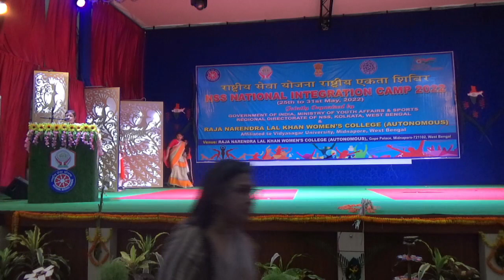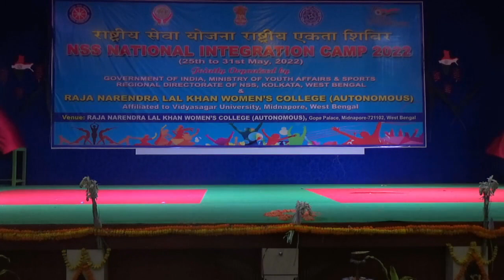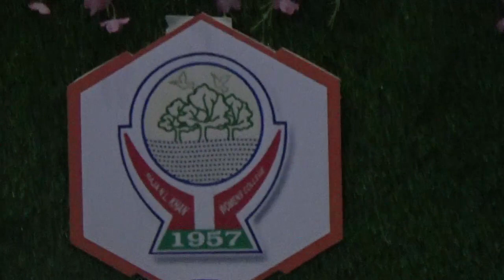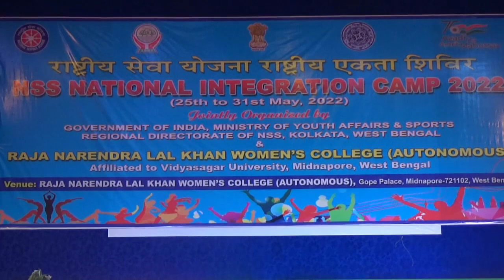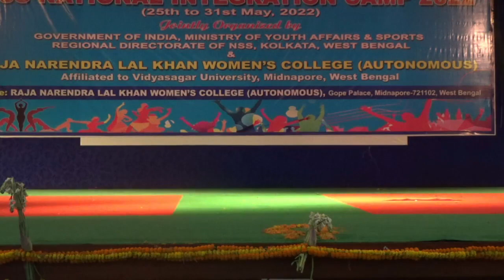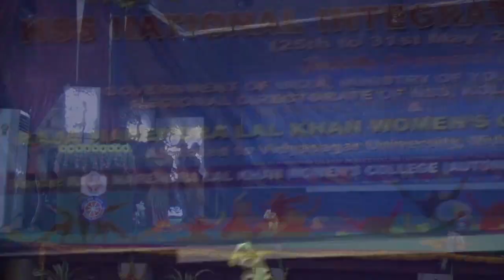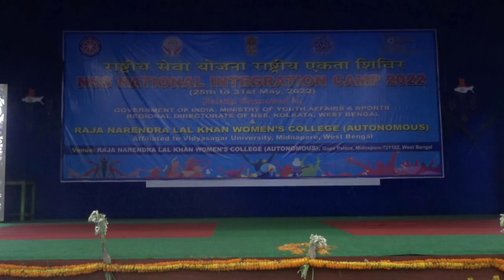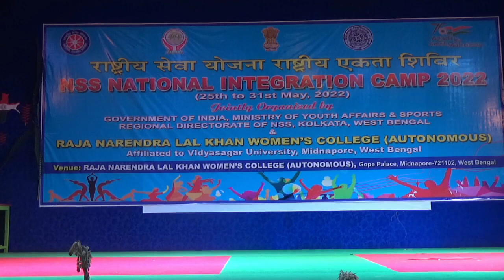National Integration Camp, 2022 || Cultural Programme.